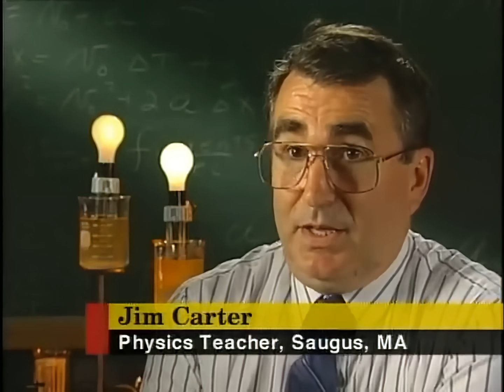MIT graduates cannot power a light bulb with a battery.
"I'm not an electrical engineer.. I'm a mechanical engineer." Oh god.